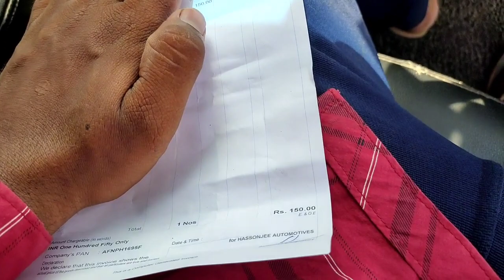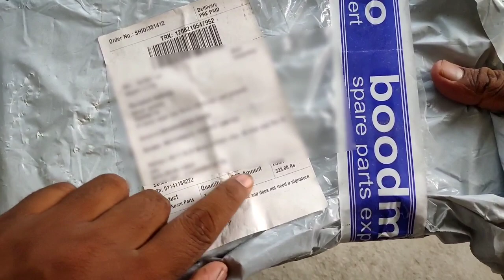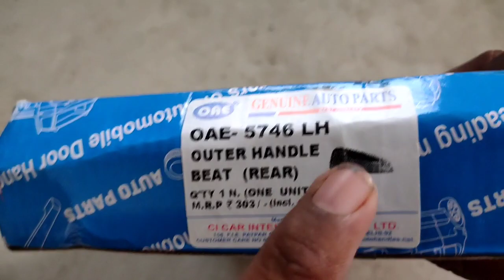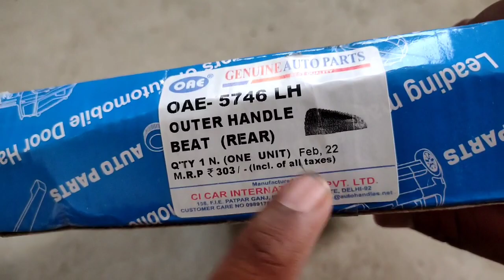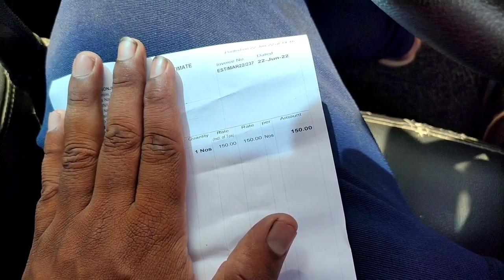Chevrolet beat door handle change |car outer door handle change |इसको भी अभी टूट ना था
car outer door handle change, Chevrolet beat outer door handle change process.